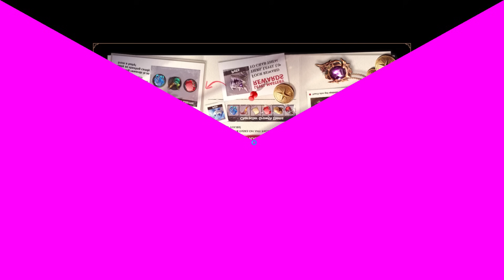PERFECT NEW WORLD : Suite découverte du GAMEPLAY ! NOUVEAU MMORPG PC & CONSOLE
Perfect New World est un mmorpg pour PC et Console en développement.
Développeur : Ironcore Game. Éditeur : Perfect World Games.
Date de sortie non communiquée au moment de cette vidéo.